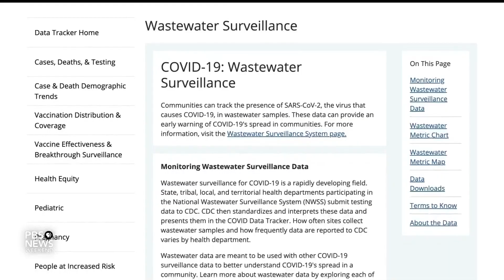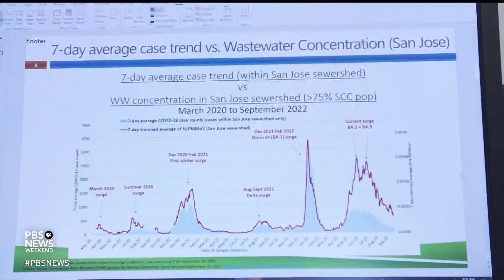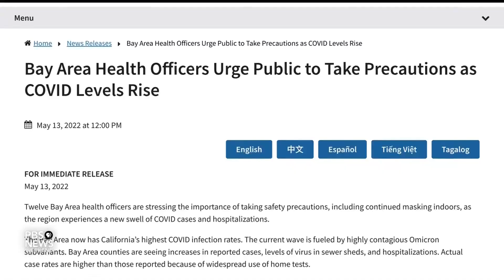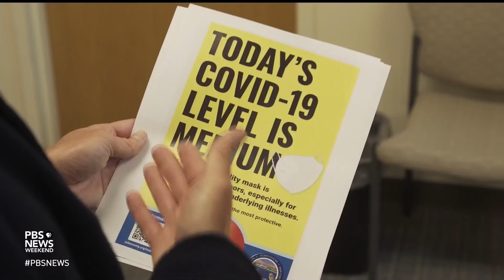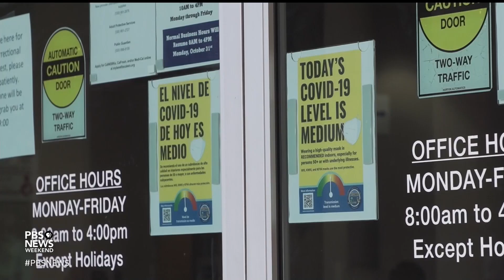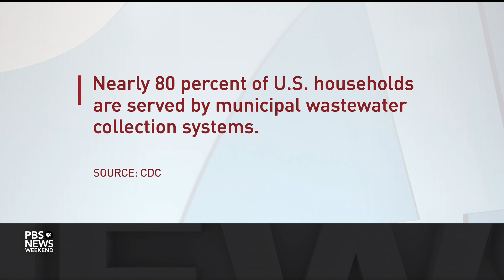How scientists use wastewater to track the spread of COVID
As the newest dominant COVID subvariants BQ.1 and BQ.1.1 emerge, scientists are looking beyond traditional methods to track its spread. One important tool in their arsenal is wastewater surveillance. Special correspondent Cat Wise reports from California, one of the first states to test wastewater for COVID.